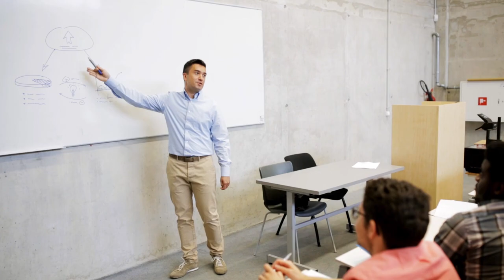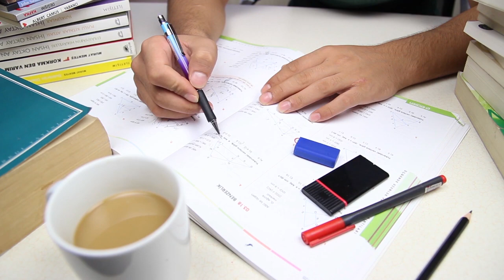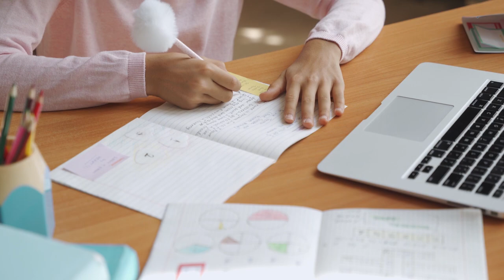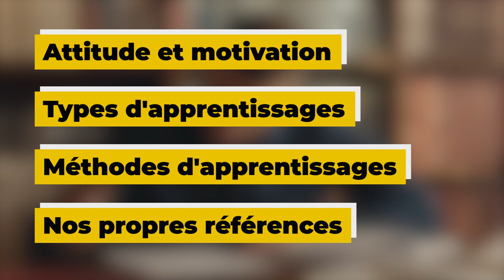Réussir ses études - Le pouvoir d'apprendre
Retrouvez-moi en live sur Twitch Afin de commencer cette nouvelle série de vidéos pour vous permettre de réussir dans vos études, nous allons commencer à nous intéresser à ce qu’est l’apprentissage.

Table des matières :
0:00 – Les techniques pour vos études
0:30 – Petite histoire de l’éducation
2:00 – Quelle est la nature de l’éducation ?
2:34 – Le cerveau et l’apprentissage
4:04 – Les domaines pour améliorer son apprentissage